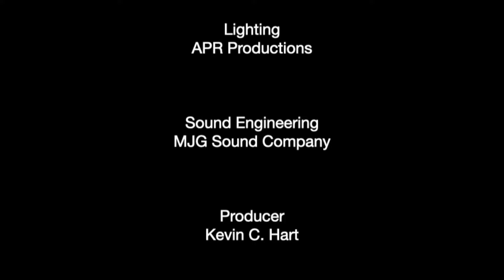Grace Kelly Sings Feels Like Home Live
Grace Kelly performs "Feels Like Home" at the Austin Women in Jazz Festival November 18, 2023.

Presented by Women in Jazz Association, Inc.

Personnel:
Vocals and Saxophones - Grace Kelly
Keyboard - Adam Bravo
Bass - James Dale
Drums - Matthew Bent

This project is supported in part by the  City of Austin Economic Development Department.